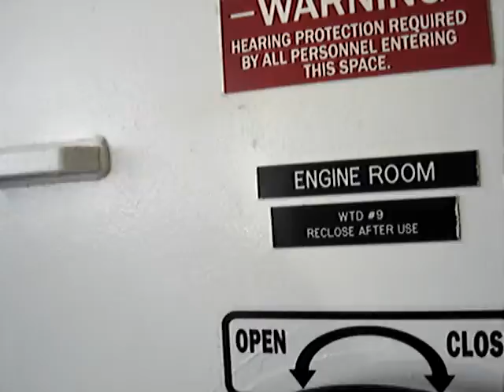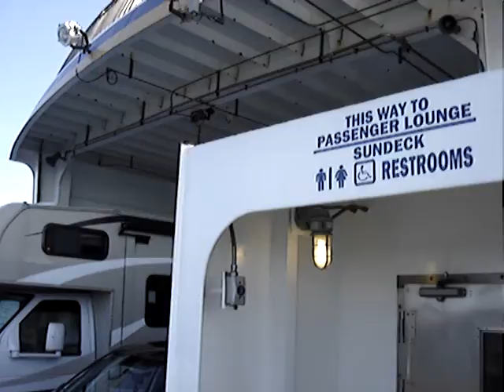45 Ocracoke To Cedar Island Ferry Part 2 Outer Banks Nc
I'm still on the ferry to get to cedar island This video was made during my vacation on 21  August 2016 at Cape Hatteras in the Outer Banks Nc

If you liked the video please liker or subscriver you thanks